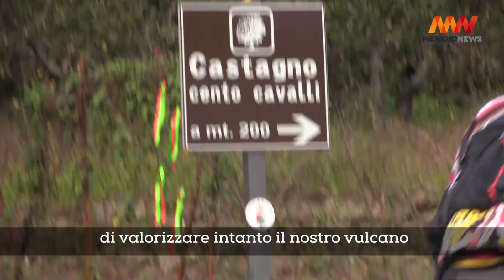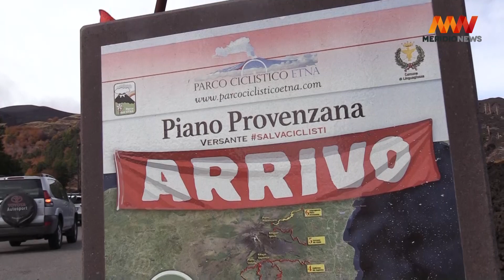Etna, in bici fino a quota 2.850: la ricognizione sognando il Giro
Domenica 3 novembe 15 ciclisti - tra cui il gregario di Nibali, Damiano Caruso - hanno provato il percorso che da Sant'Alfio porta all'osservatorio astronomico a quota 2.850. Un'impresa in un paesaggio mozzafiato e con condizioni meteo quasi proibitive. Leggi l'articolo su MeridioNews.it